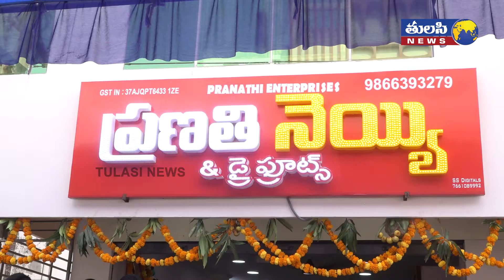ఇక పై సరసమైన ధరకే నెయ్యి - మంత్రి అంబటి రాంబాబు | YSRCP MLA Ambati Rambabu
Sattenapalli YSRCP MLA Ambati Rambabu opened Pranathi ghee and dry fruits store in Guntur.